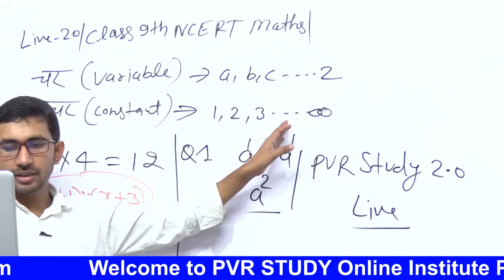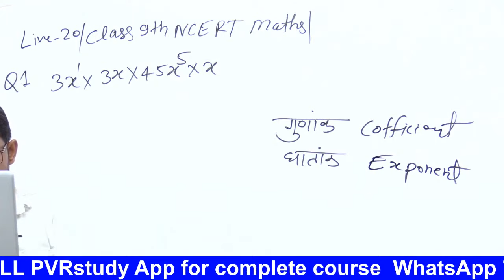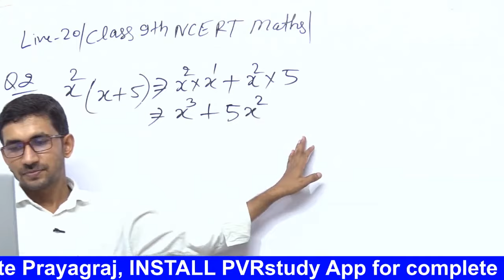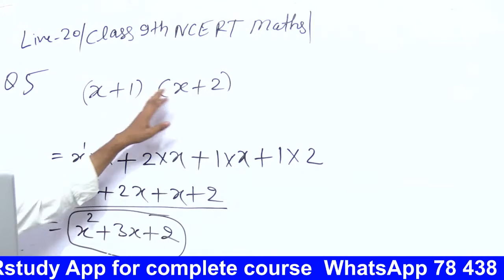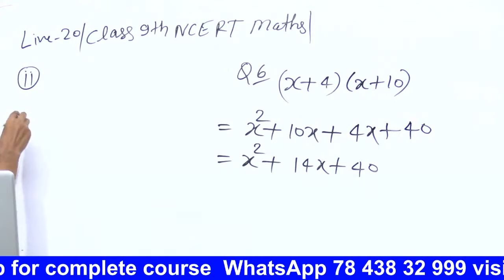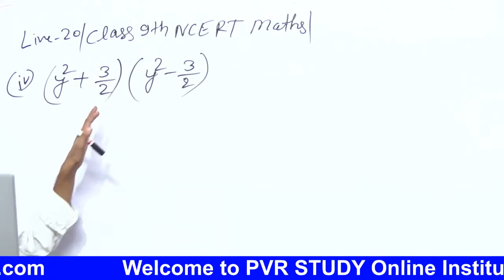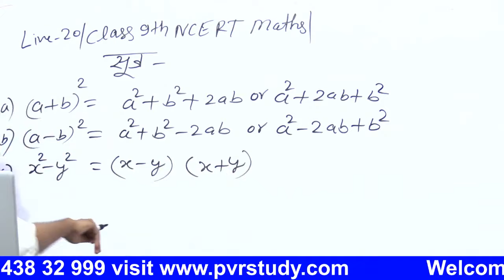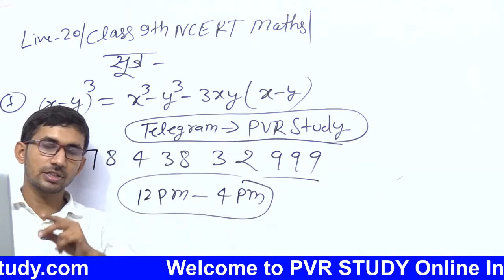Class 9th NCERT Maths || Revision Class || Live 20